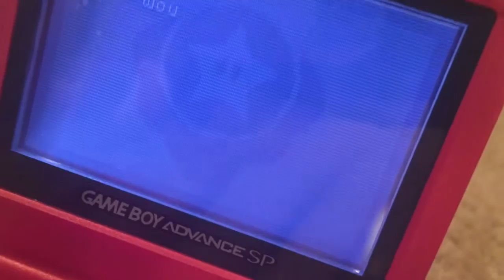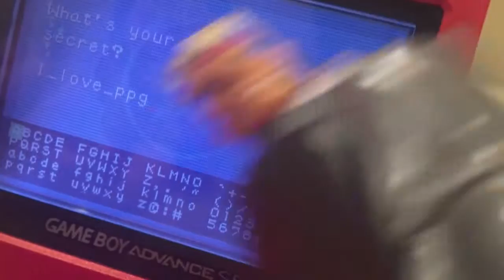Indiab Mab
Hdhehehdhhrhrhdhrhrhfd津はどうなんだを！がなたサラダ納谷隆は逆上がり棚田屋